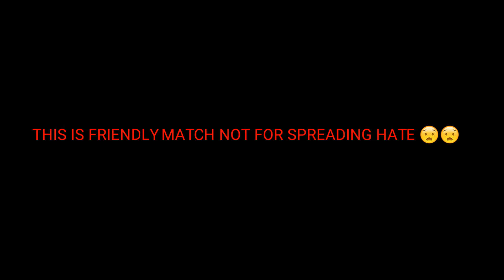GNK FUEGO VS THREE FINGER [HighLight] OP HEADSHOT ❤️ inspiration !!! 🇮🇳🇧🇷🇧🇩🇲🇦🇳🇵 🇹🇳🇮🇩🇩🇿🇪🇬🇹🇭🇻🇳❤....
HighLight] OP HEADSHOT ❤️ inspiration !!! 🇮🇳🇧🇷🇧🇩🇲🇦🇳🇵 🇹🇳🇮🇩🇩🇿🇪🇬🇹🇭🇻🇳❤.